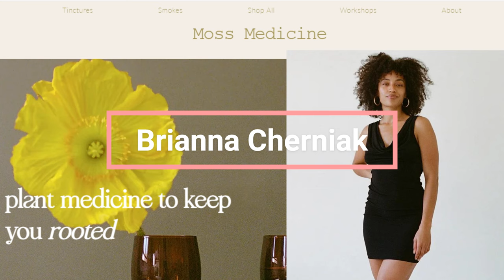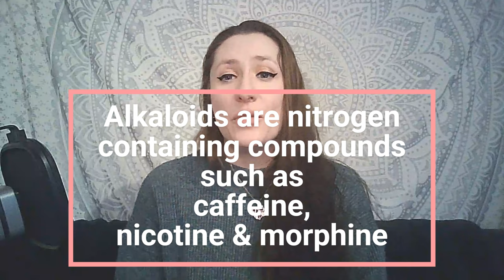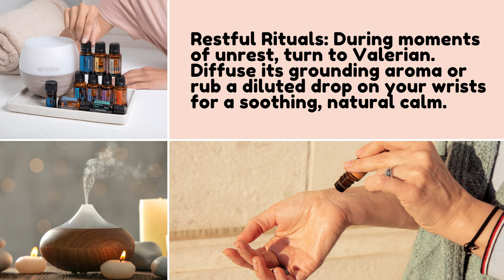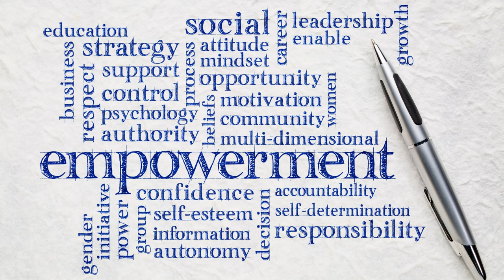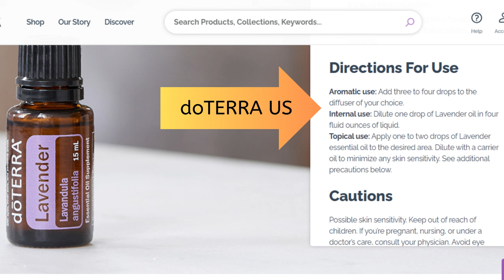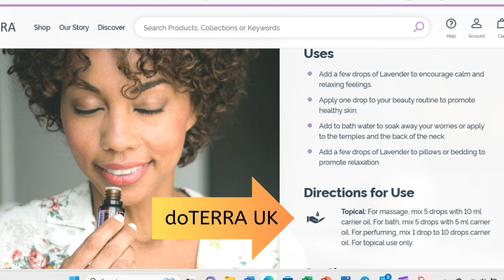Natural Remedies For Deep Sleep - Week Two 30 Day Sleep Challenge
Hello Beautiful Souls! Now you may be wondering How to sleep better at night naturally. Welcome to week Two!

I'm Kitty O’Brien, and I know exactly what it's like to lie awake, counting sheep and staring at the ceiling until dawn. Trust me, a good night's sleep can feel like a distant dream, especially when life throws you curveballs. I've personally battled through sleepless nights for different reasons – navigating the anxieties of an abusive relationship, dealing with the adjustment disorder which is essentially, PTSD, and even deciphering Harrison's, my 3 year old son, unique sleep rhythm. It had me asking myself all the same questions: "How to sleep better with anxiety?" or "Is there a sleep aid for children over the counter?" The sleep struggle was real, and at times, I even questioned if I needed an adult version of bedtime charts! There were nights I was desperate to know how to get to sleep in 5 minutes, just to reclaim some precious time instead of tossing and turning with that frustrating mantra “I want to sleep, but my body won’t let me”!  I tried everything. But nothing felt truly natural or sustainable.

But good news!
This series is packed with practical tips and strategies for everyone:
• Adults with anxiety: Discover calming bedtime routines, natural sleep aids, and stress-busting techniques to quiet your mind and drift off easily.
• Parents seeking rest: Create bedtime rituals for your kids that promote healthy sleep habits and ensure everyone gets a good night's sleep.
• Those seeking natural solutions: Explore powerful home remedies, deep sleep herbs, and gentle sleep products to improve your sleep naturally.
Here's what you'll learn:
• Craft a personalized sleep schedule: Ditch the chaotic nights and establish a consistent sleep routine that works for you, whether you're a night owl or an early bird.
• Master relaxation techniques: Unwind after a busy day with guided meditations, gentle stretches, and soothing breathing exercises.
• Discover natural sleep allies: Uncover the power of herbal remedies like chamomile and valerian, plus explore safe and effective sleep aids for children.
• Conquer bedtime blues: Learn how to manage anxiety and negative thoughts before sleep, paving the way for peaceful slumber.
• Unlock the secrets of deep sleep: Boost your sleep quality and wake up feeling refreshed with powerful techniques for achieving restorative sleep.
Join us on this sleep challenge and:
• Fall asleep faster and stay asleep longer.
• Reduce sleep anxieties and wake up feeling energized.
• Improve your mood, focus, and overall well-being.

Essential Wisdom
My Essential Oil Group, where you can attend free classes and be in for a chance to win prizes. It is also a great opportunity to meet with like-minded souls and continue Essential Oil Education.
• Primary benefits of Essential Oils
• Types of applications for each oil
• Usage tips
• Direction for use
• Cautions for each oil

Live Tuesdays 8pm GMT time

Love Kitty
Xxx